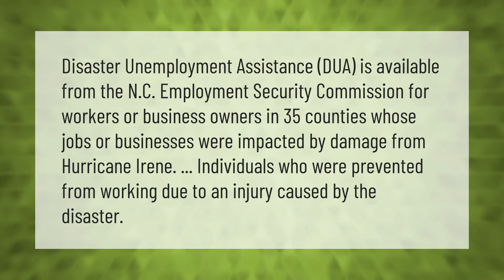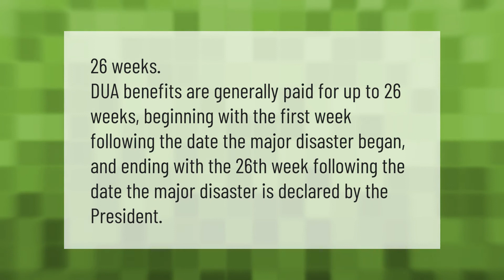What is DUA unemployment NC?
00:00 - What is DUA unemployment NC?
00:38 - What is the difference between Pua and Dua?
01:06 - Who is eligible for DUA?
01:34 - How long does Dua last?

Laura S. Harris (2021, June 23.) What is DUA unemployment NC?
    AskAbout.video/articles/What-is-DUA-unemployment-NC-255896